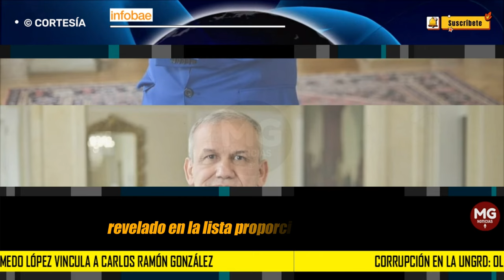ATENCIÓN ⛔ UN NUEVO SALPICADO POR OLMEDO LÓPEZ EN ESCÁNDALO DE CORRUPCIÓN EN LA UNGRD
Corrupción en la Ungrd: Olmedo López vincula a Carlos Ramón González, director de inteligencia, en el escándalo de los carrotanques
López entregó un documento detallado a la Fiscalía en el cual acusa a siete personas, incluyendo a asesores cercanos del presidente Gustavo Petro, en un caso de corrupción masiva.
INFOBAE